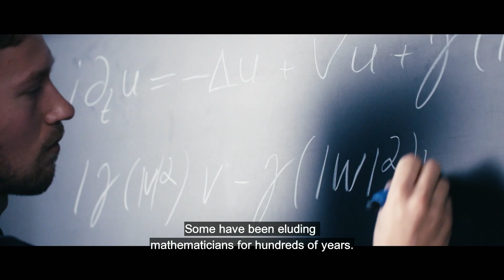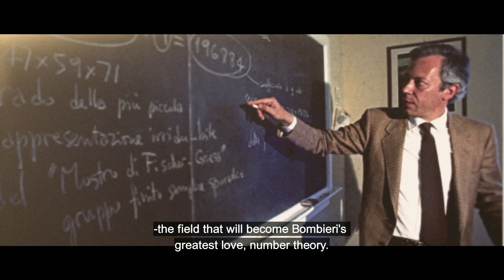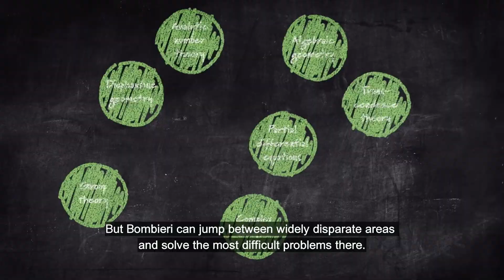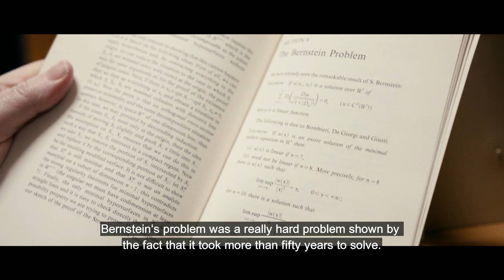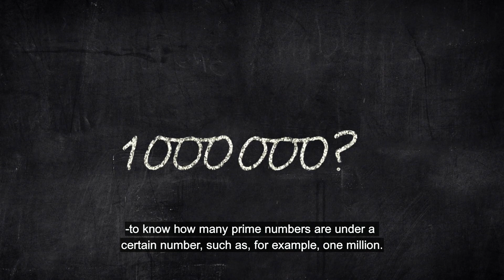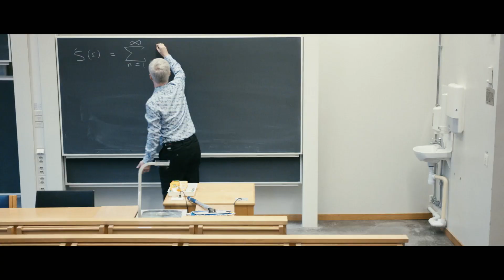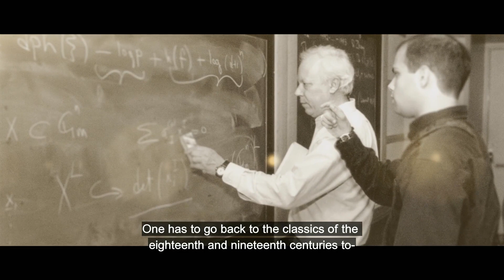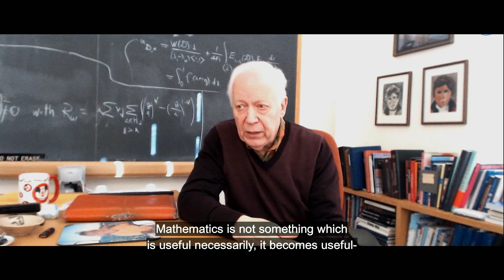The Crafoord Prize in Mathematics 2020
Enrico Bombieri, Institute for Advanced Study, Princeton, New Jersey, USA, is awarded the Crafoord Prize in Mathematics 2020 “for outstanding and influential contributions in all the major areas of mathematics, particularly number theory, analysis and algebraic geometry”.

Video News Release, The Crafoord Prize in Mathematics 2020, 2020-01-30.